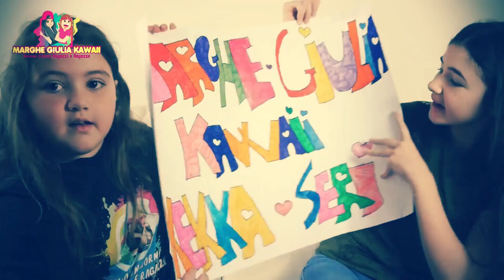INDOVINA LA CANZONE Episodio 1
INDOVINA LA CANZONE EPISODIO 1 by Marghe Giulia Kawaii

Se non sei ancora iscritta al canale ,  clicca sul tasto rosso iscriviti e aiutaci a  far crescere la MagikFamily ..Grazie a chi è iscritto al canale e ci segue ogni giorno.